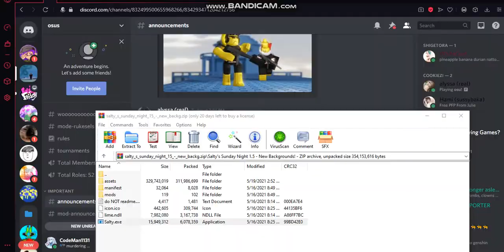Salty's Sunday Night on hard: Week 5